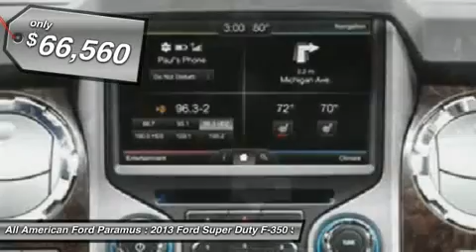2013 FORD SUPER DUTY F-350 SRW Paramus, NJ 13PT1809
2013 FORD SUPER DUTY F-350 SRW Paramus, NJ
Stock# 13PT1809
allamericanford.net/

375 Rt. 17 South